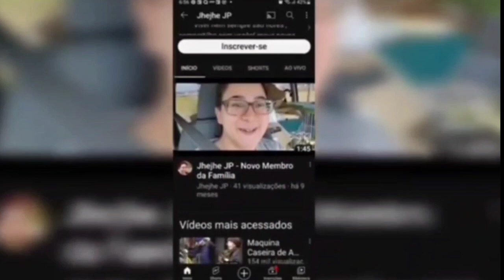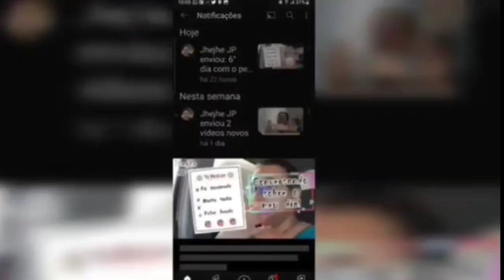Mini vlog - Momi motorista